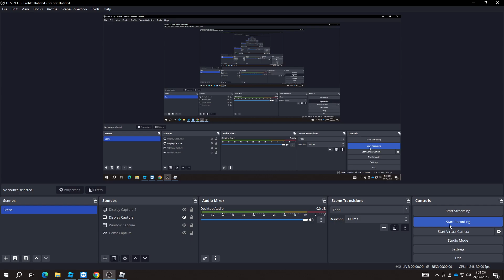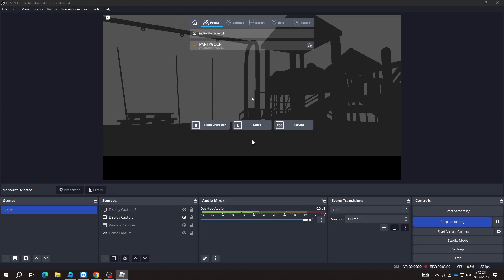A Dream From Nowhere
it's an actual dream i had before...